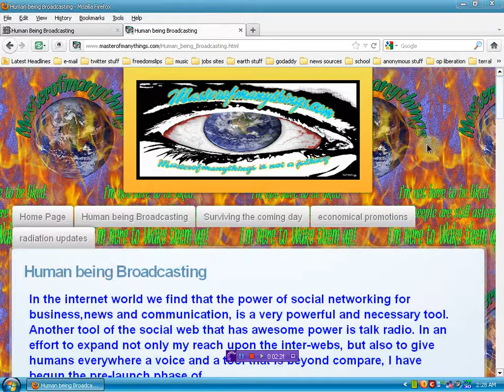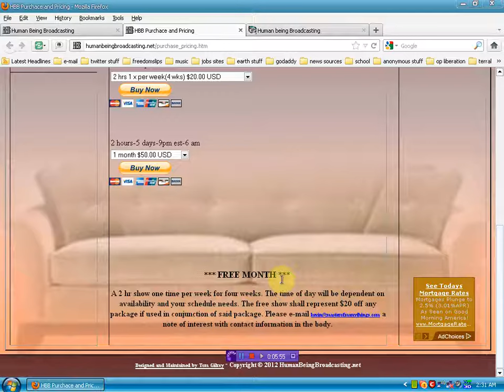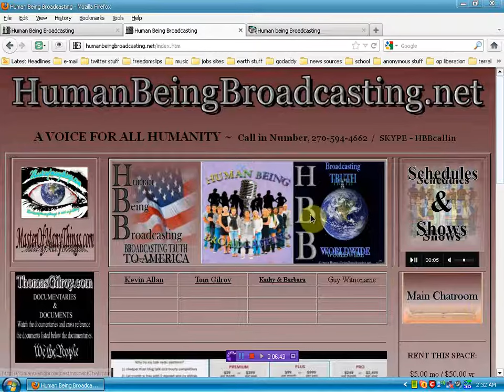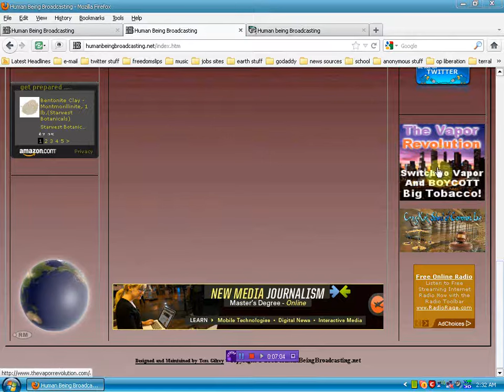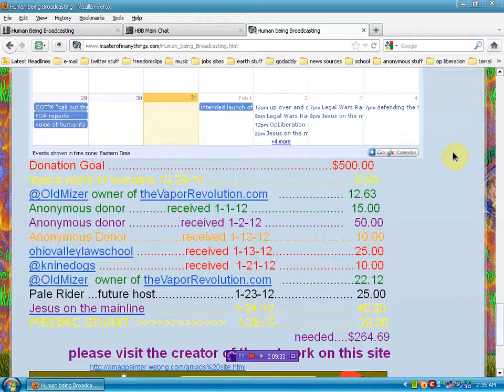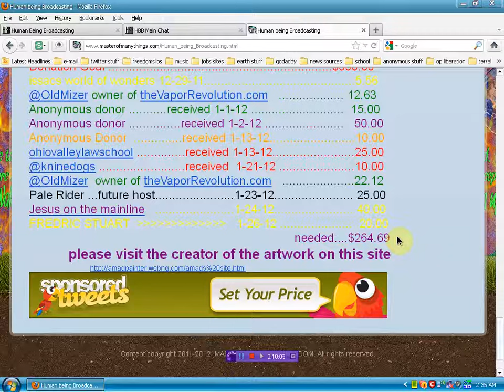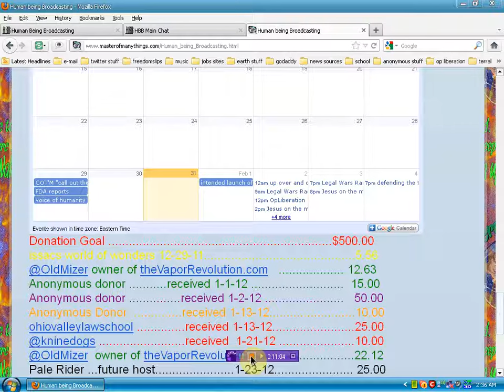Mayhem and Madness Special event